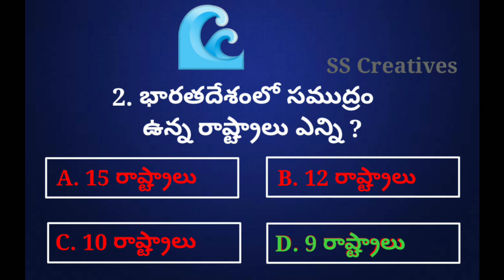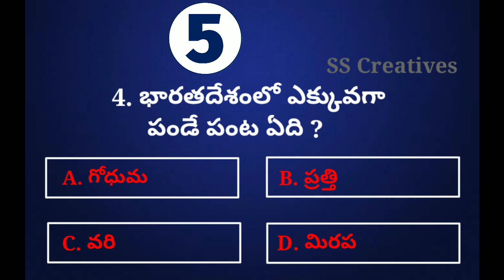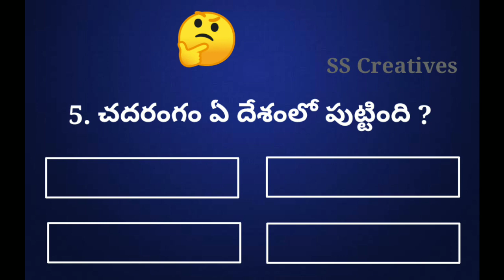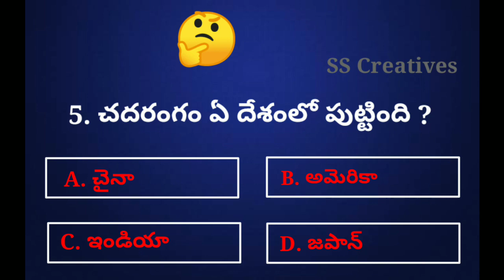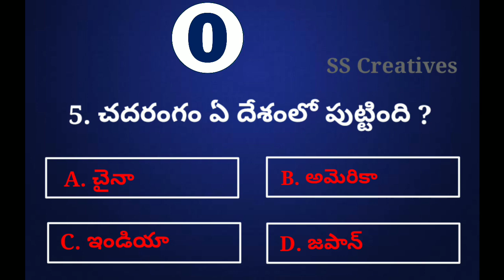GK Questions # Important Facts and Questions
GK Questions # Important Facts and Questions for knowledge